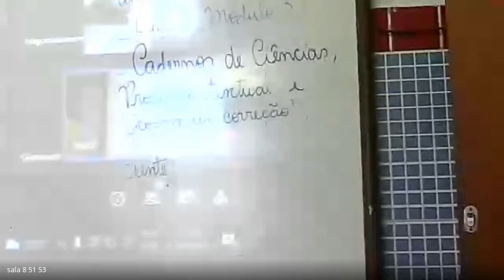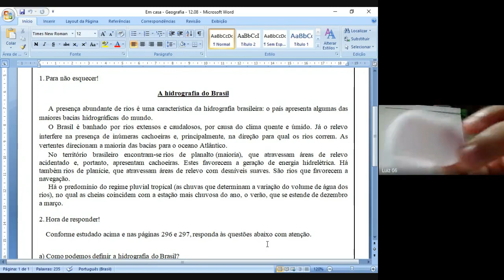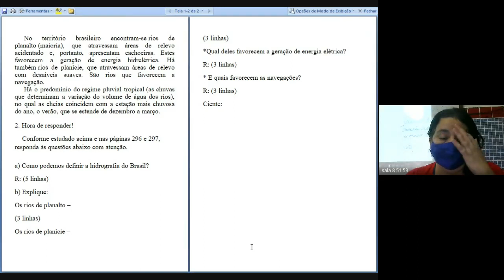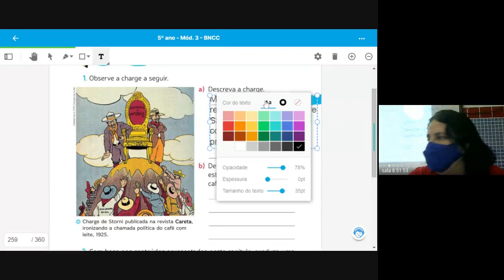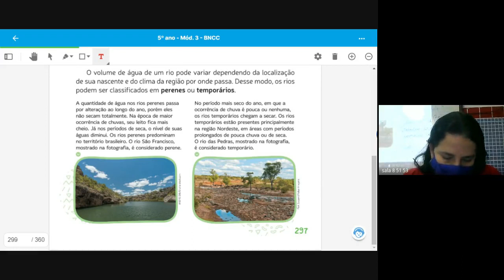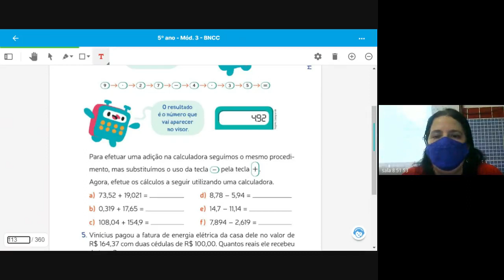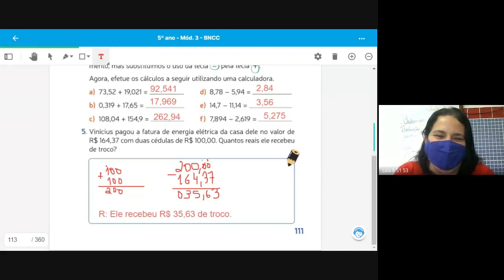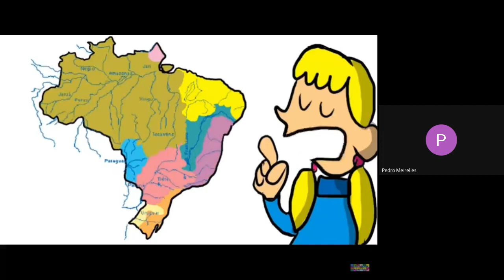5 ANO TATIANA 1